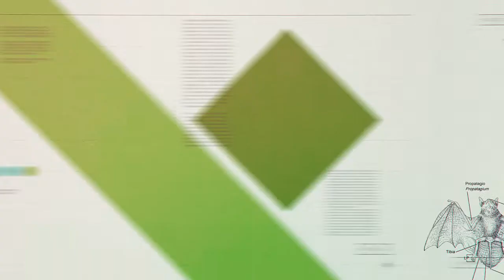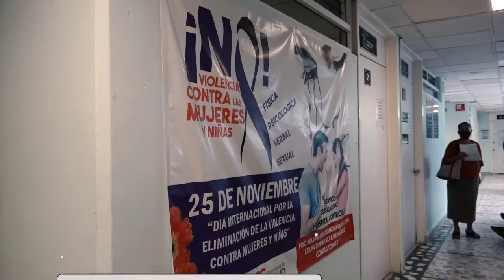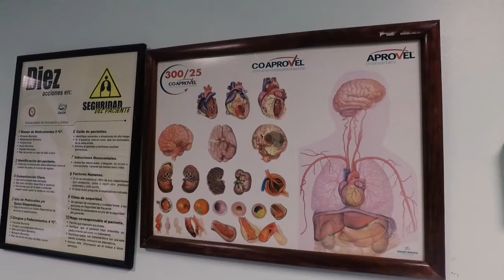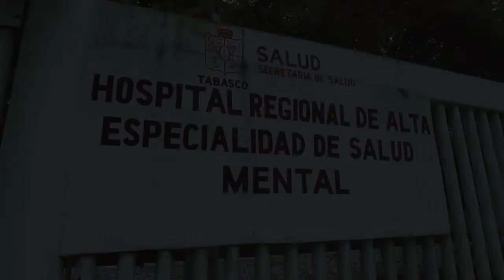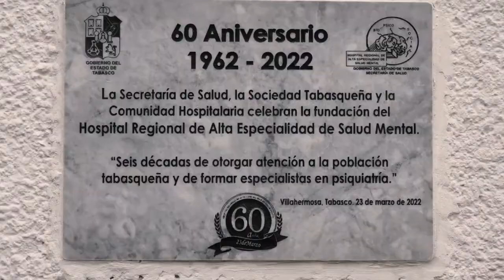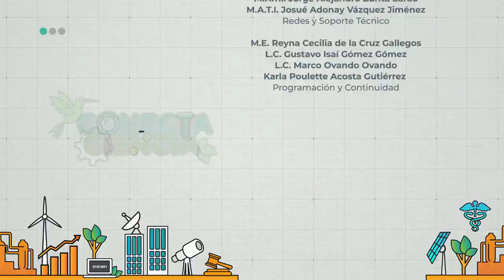Atención clínica: salud mental y diabetes en Tabasco | Conecta Ciencia Ep 04 🏥⚕️🧠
En este episodio profesores investigadores y estudiantes de la División Académica de Ciencias de la Salud nos cuentan sobre las actividades de investigación y atención clínica que realizan en el Hospital Dr. Gustavo A. Rovirosa Pérez y el Hospital Regional de Alta Especialidad de Salud Mental Villahermosa.